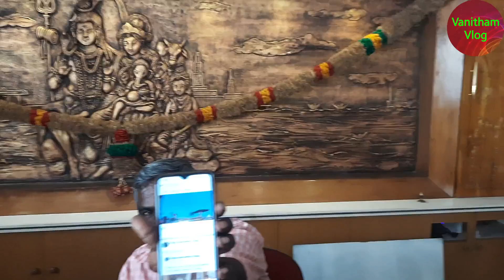LS Lodge, Tiruchendur | Interior designs with water | interior designs with idols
Best Hotel Accommodation very near to Tiruchendur Murugan temple. A Budget hotel neat and clean, modern, luxury and most convenient lodge.  This accommodation provides Lift Facility, Television, Air-conditions, Telephone, Clean Restrooms, Parking Facility and Good Customer Service. Just 200 feats distance to temple premises.

LS Lodge, Kovil St, Tiruchendur, Tamil Nadu 628215